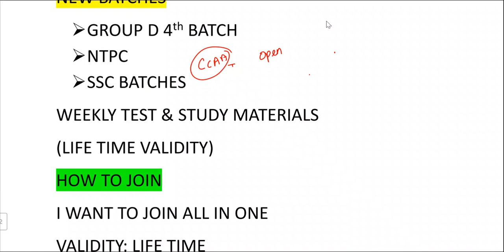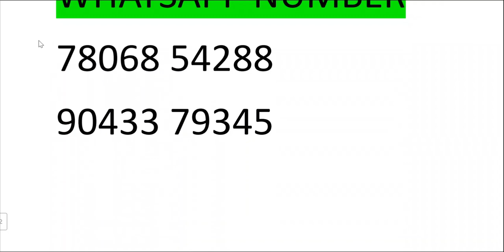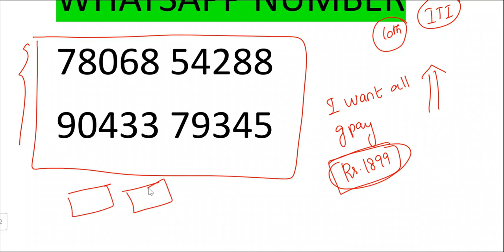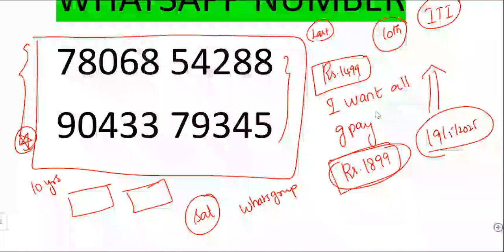ரயில்வே GROUP D முதல் முயற்சியில் வெற்றி பெற 🔥| இத படிங்க முதல்ல💪| MY 10 YRS EXPERIENCE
RAILWWAY MATHS CLASS

Download "LAKSHMI MATHS" app from play store
ANDROID

IOS:
download classplus